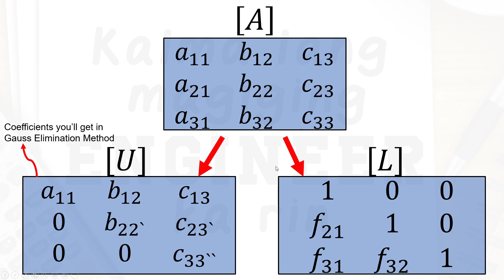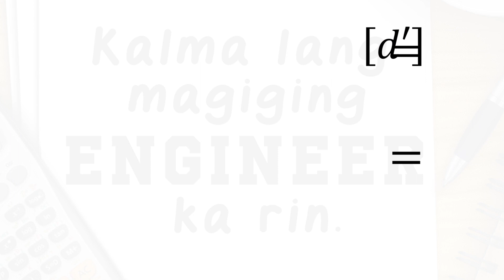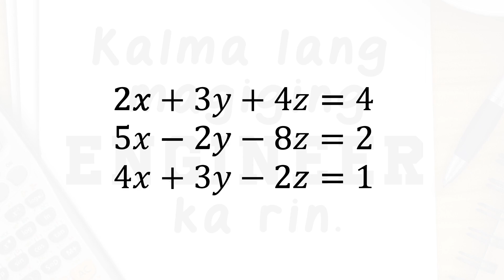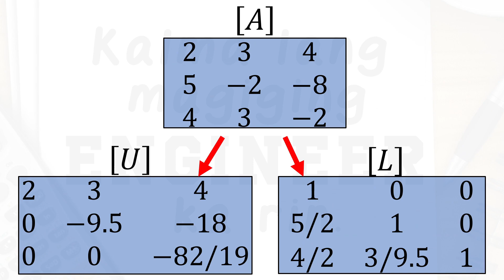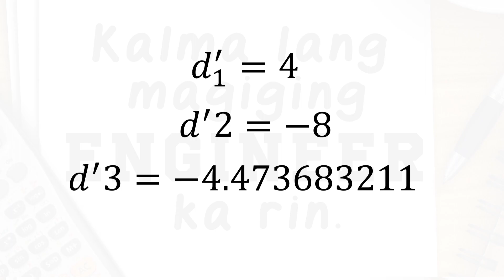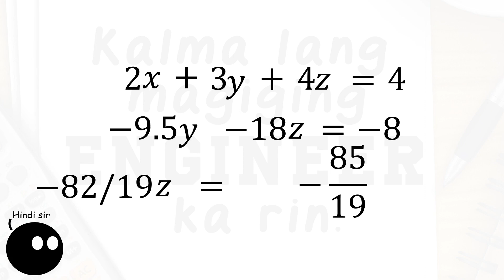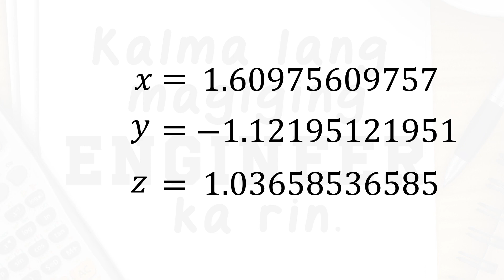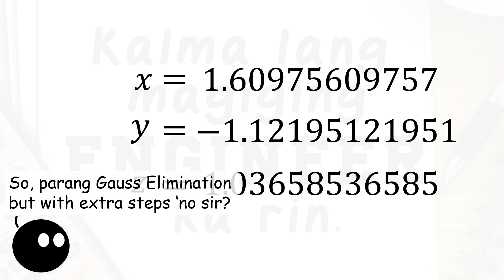LU Factorization Method? Ano Yun? - Numerical Methods/Advance Mathematics for ME Explained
Nasubukan mo na bang gamitin ang Cramer's rule? Ang hirap no? Buti na lang may mas madaling method. Introducing the GAUSS ELIMINATION method! Ito ay isang method na kung saan paulit-ulit kang mag-eeliminate ng variables! Want to know more? Panuorin na ang video tropa!

Time Stamps
0:00 - Start
0:49 - Solving Two Equations w/ Two Unknowns
4:08: Sample